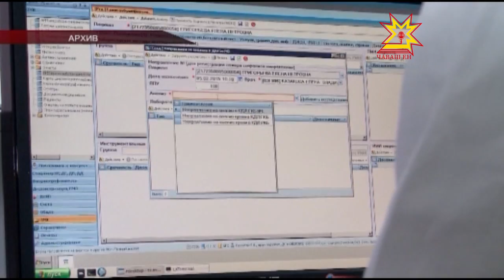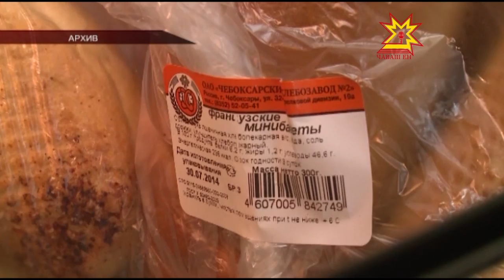Гриппа чирлекенсен йышĕ ÿснĕ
Гриппа чирлекенсен тата шăнса пăсăлнисен йышĕ çак кунсенче самай ÿснĕ, анчах ытти çулсенчи кăтартуран сахалрах ку. Больницăна хунисенчен пурте тенĕ пекех прививка туман пулнă. Кун пирки паян министерство тата ведомство ертÿçисемпе тунти кунсерен ирттерекен ларура калаçрĕç.